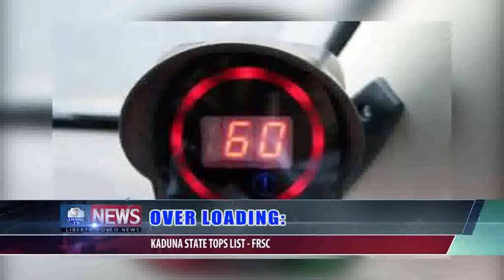OVER LOADING: KADUNA STATE TOPS LIST - FRSC